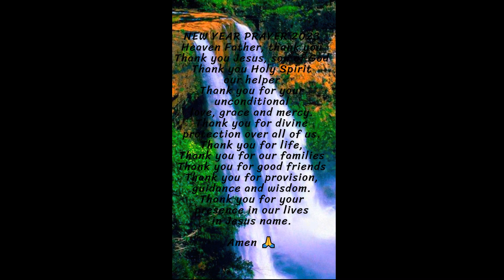PRAYER 2023: CROSSOVER PRAYER INTO A NEW YEAR //THANK YOU LORD🙏✝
These bible verse is intended to encourage you to have a relationship with God the Father, Jesus, who is the son of GOD,  the Holy Spirit who is our Helper. Father, Son & Holy Spirit!  My hope is that these gifts to encompass your heart, anoint your mind & body, and reshape your life through the love of Jesus Christ.

Please Subscribe, Like, Comment, Click on the  Bell to be notify of upcoming video and Share with everyone who wants to learn more about God or strengthening their spiritual walk with God. 🙏✝🕊❤️ 🔥